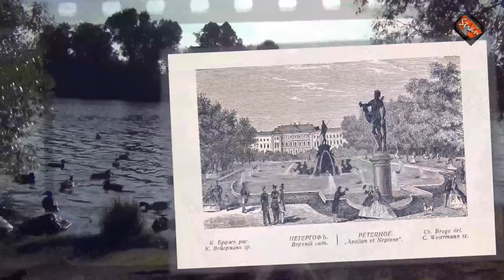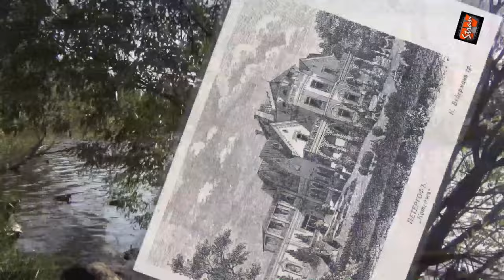Италия на Охотных болотах. Петергофская Европа Романовых. Острова любви царя-освободителя.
Традиция царских охот здесь, в самом центре зарождающегося городка, сохранялась вплоть до конца XVIII века. Среди коронованных особ, принимавших в ней участие, числились дочь Петра Первого, императрица Елизавета, ее приемник, будущий Петр Третий, супруга последнего – будущая Екатерина Вторая, а также многочисленные придворные. Однако, болото посреди быстро формирующегося вокруг императорских парков Петергофа, изрядно мозолило глаза. Однако, место сие было слишком мало для создания чего-то значительного – со всех сторон его окружали строения. Решение о том, как именно будет выглядеть благоустройство, было принято Николаем Первым спонтанно…
О том и фильм!